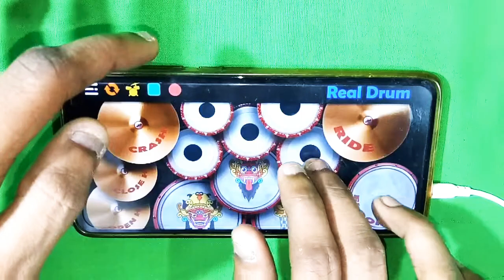IPHONE RINGTONE ~ Tabla Mix | Remix | Tabla Edition | Tabla Cover | Mobile Drummer | Rockstar Nitin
*______________________________________*         •Follow me on:-                                                 •Instagram:-rockstar__nitin_10

*______________________________________*          Tags:- How to play iphone ringtone tabla cover [ Real Drum App ]

◀MOBILE INSTRUMENT APPS WHICH I USE IN VIDEO.

◀Tabla App :-

◀Percussion:-

1.iphone ringtone tabla mix
2.iphone ringtone tabla remix
3.iphone ringtone tabla
4.iphone ringtone tabla mix download
5.iphone ringtone on mobile tabla app
6.iphone ringtone on mobile tabla
7.iphone ringtone mix
8.iphone ringtone 2021
9.iphone ringtone original
10.iphone ringtone dj